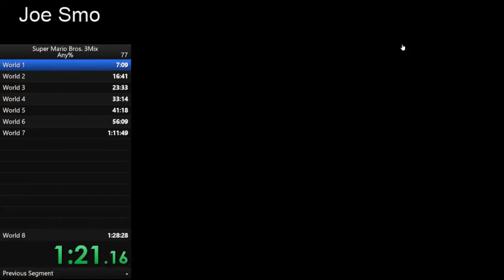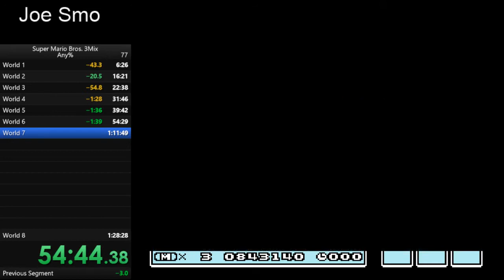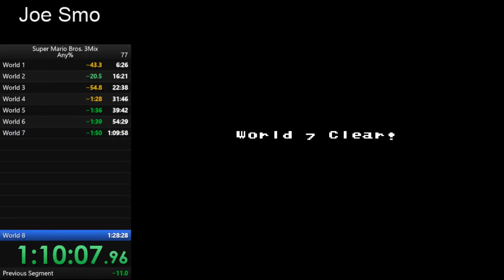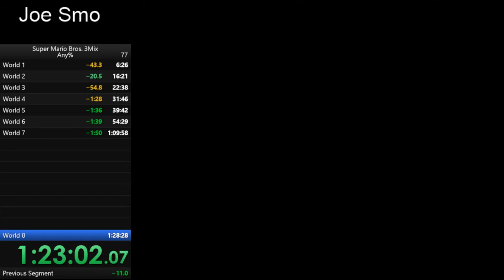SMB3Mix Run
I felt like doing a smb3mix run...  Did pretty good, got fucked over pretty hard in world 7 and 8 tho.